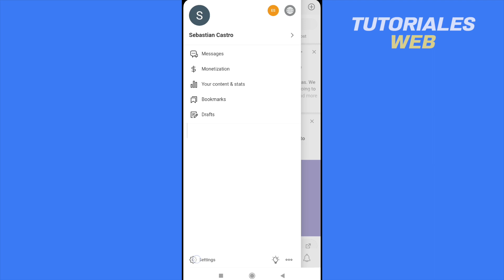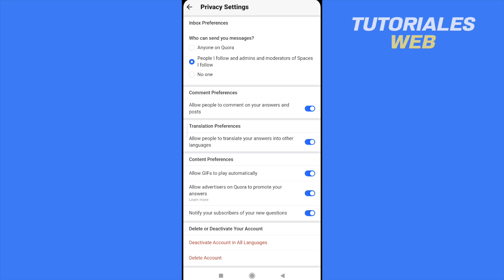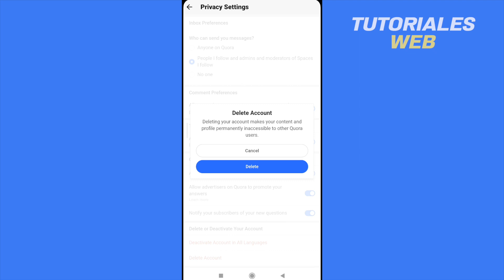Como Eliminar Una Cuenta De Quora